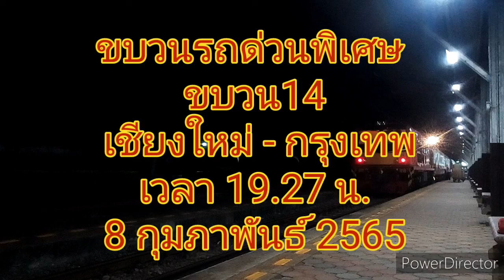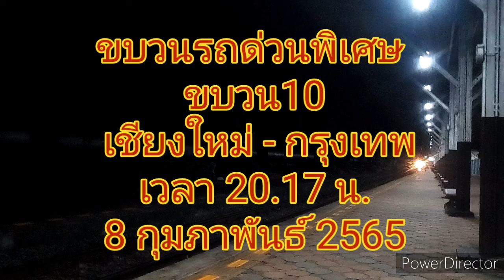train# ep.105 รวมพลคนรักรถไฟ 2 ขบวน สถานีรถไฟนครลำปาง 8 กุมภาพันธฺ์ 2565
สวัสดีครับยินดีต้อนรับทุกท่านร่วมรับขบวนรถไฟ รถด่วนพิเศษ ขบวน 14 เชียงใหม่ - กรุงเทพ  เวลา  19.27 น.จอดที่สถานีรถไฟนครลำปาง และขบวนรถด่วนพิเศษ ขบวน 10  เชียงใหม่ - กรุงเทพ เวลา 20.17  น. ประจำวันที่  8  กุมภาพันธ์   2565